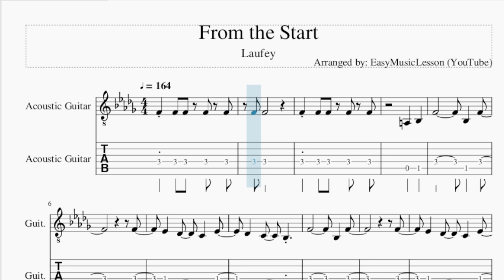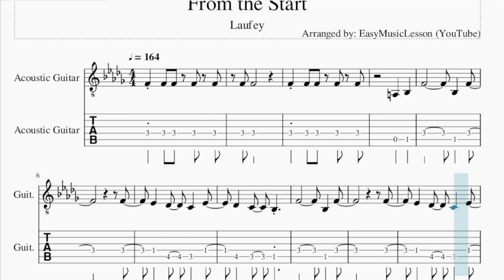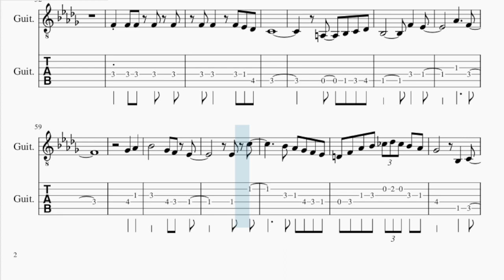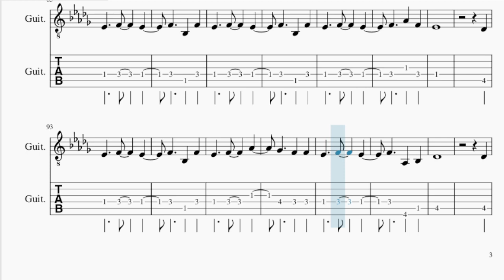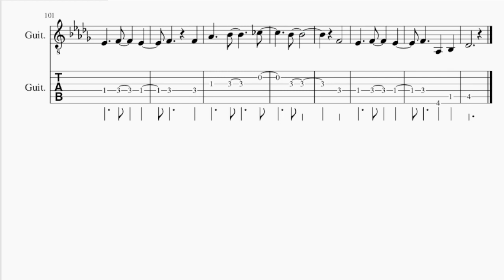Guitar Tab: How to play From the Start by Laufey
Comment and let us know how the videos have helped you. It keeps us going! :)Here is a sheet music/tab video on the song From the Start by Laufey on the guitar tab. A guitar tab arrangement which is transposed to notes that are easily played by guitar tab, for the song From the Start by Laufey.

EasyMusicLesson2 teaches you to play the your favorite instrument, through well-arranged sheet music so that you too can learn how to play From the Start by Laufey on the guitar tab as fast as you can. A guitar tab with backing tracks to help your play the song better.

Chords of Guitar arrangement:
Eb Min 7   Ab Dom 7   Db Maj 7   Eb Min 7   Ab Dom 7   Db Maj 7
Eb Min 7   Ab Dom 7   Db Maj 7   Eb Min 7   Ab Dom 7   F Min 7
Bb Dom 7   Eb Min 7   Ab Dom 7   Eb Min 7   Ab Dom 7   Db Maj 7
Bb Dom 7   Eb Min 7   Ab Dom 7   Db Maj   Eb Min 7   Ab Dom 7
Db Maj 7   Eb Min 7   Ab Dom 7   Db Maj 7   Eb Min 7   Ab Dom 7
F Min 7   Bb Dom 7   Eb Min 7   Ab Dom 7   Eb Min 7   Ab Dom 7
F Min 7   Bb Dom 7   Eb Min 7   Ab Dom 7   Db Maj   Eb Min 7
Ab Dom 7   F Min 7   Bb Dom 7   Eb Min 7   Ab Dom 7

Melody notes of Guitar:
F4 F4
F4 F4 F4 F4 F4
A3 Bb3
F4     Bb3 F4
F4
Eb4 Db4 C4 Eb4
F4
F4 Gb4
Ab4   Eb4   D4
F4
Db4 C4 Bb3 C4
C4 C4 Db4 Eb4
A3 Bb3
F4     Bb3 F4
F4
F4
F4 Gb4
Ab4   Eb4   D4
F4
F4
Eb4
Db4
Gb4   F4 F4
Db4
F4 F4 F4 Eb4 Db4
C4
A3 Bb3 C4 Db4
Bb3     F4 Eb4
Ab4   F4
Gb4 Ab4
Bb4   Gb4 F4 Eb4
Eb4 C5
Bb4 Ab4 Gb4 F4 Eb4
D4 F4 Ab4 Bb4 B4 Db5 B4 Bb4 Ab4
Gb4   Bb3 C4
Db4
Eb4
A3 Bb3
F4     Bb3 F4
F4
F4
Ab4   Eb4   D4
F4
F4
Eb4
Db4
Gb4   F4 F4
Db4
Db4
Eb4   F4   Eb4
F4   F4
Ab4   Bb4   B4
Bb4
F4
Db4